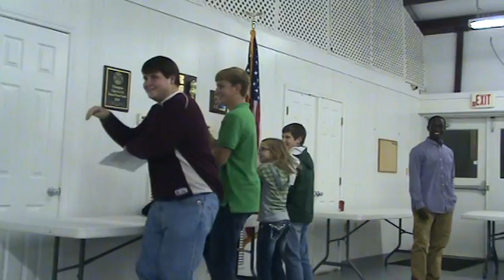Northview Baseball Christmas Song Sing-Off 2012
American Idol,  The X Factor and The Voice might need to prepare themselves for this talented group of singers! Check out the baseball team bringing their best for the 2012 Christmas Sing-Off!